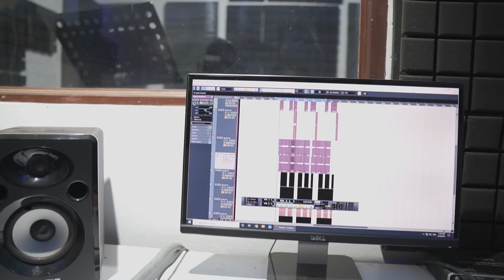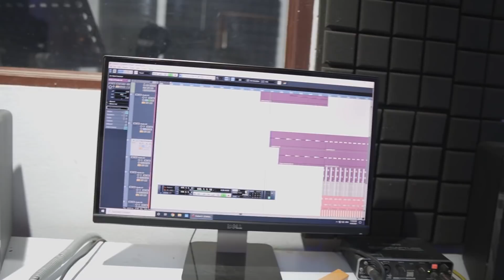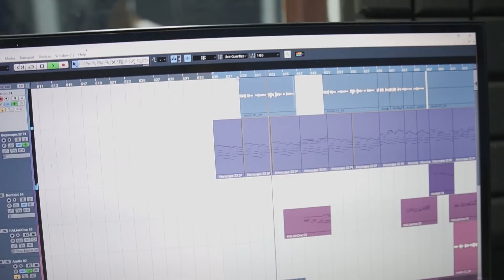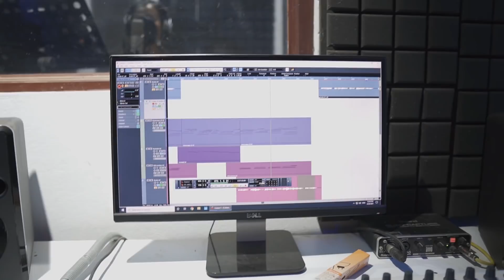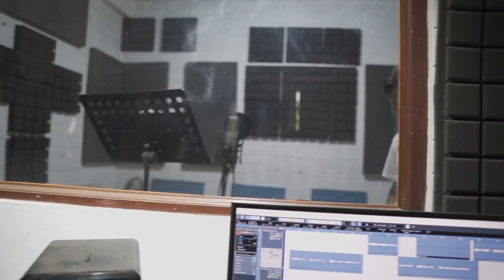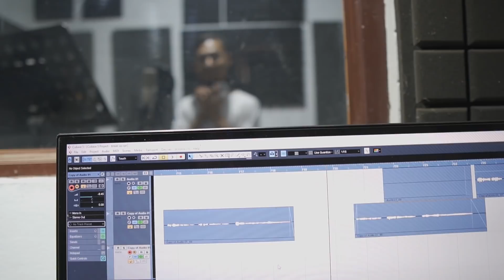RECORDING SESSION WITH SENTS JAMATIA & SHABNUR TRIPURA || 26TH APRIL 2021 || MELODY CAFE STUDIO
Oh rwchapmung daktino ongkhornai, hamjaknai tei chajaknai rok muchungkhe tabukno booking khlaimano oh rwchapmungo.